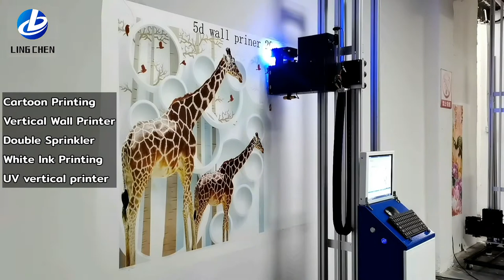Indoor background wall decoration painting wallpaper mural automatic printer!